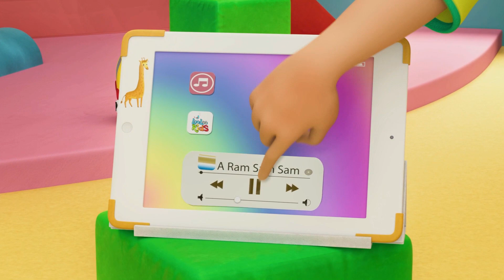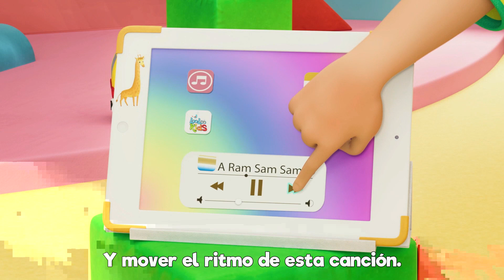🐄La Vaca Lola - Canciones Infantiles para niños - LooLoo Kids | Baile para niños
🌟 ¡Bienvenidos a un mundo lleno de diversión y risas con "La Vaca Lola"! 🐄🎶

En este clásico de las canciones infantiles, conoceremos a la adorable Vaca Lola, quien nos saludará con su característico "muuu." Los niños y niñas se divertirán al cantar sobre esta simpática vaca que tiene cabeza y cola. 🎵🐮

"La Vaca Lola" es una de esas canciones de cuna que ha encantado a generaciones de niños, llenándolos de risas y alegría. Es un recordatorio de que la música puede hacer que incluso las cosas más simples, como una vaca, sean emocionantes y entretenidas. 🌟🤣

Así que, únanse a la diversión y canten con Lola mientras disfrutan de su distintivo "muuu." ¡Esperamos que esta canción haya traído una sonrisa a sus caritas! 👋🐄😄

Gracias por unirse a nosotros en esta maravillosa experiencia de canciones para niños. ¡Hasta la próxima canción y que tengan un día lleno de diversión y alegría! 🎶👋🌟🐮

00:04 - La vaca Lola
01:38 - A Mi Burro La Duele La Cabeza
03:00 - Estaba el señor don Gato
05:27 - Las ruedas del autobús
07:31 - Pin-Pon
09:19 - A Ram Sam Sam
11:54 - Tin Tilin Tilin
13:25 - Me gustan las montañas
15:17 - El Crocodrilo
17:37 - Conejito saltarín
18:44 - Conejitos dormilones
20:35 - La canción de cuna de Brahms
22:40 - Jack y Jill
25:10 - Johny Johny sí papá
26:41 - Soy una teterita
27:55 - Un pequeño dedo
30:17 - Instrumentos musicales
32:48 - Canción de las emociones
35:14 - Canción de los números
37:10 - Cinco monitos
39:26 - Cinco pequeños amigos
41:27 - Vamos a aplaudir
43:10 - El viejo Mac Donald tenía una granja
44:28 - Una flor en mi jardín
46:00 - Polly puso el agua a hervir
47:48 - Once I Caught a Fish Alive

La vaca Lola, la vaca Lola
Tiene cabeza y tiene cola
Tiene cabeza y hace muuu.